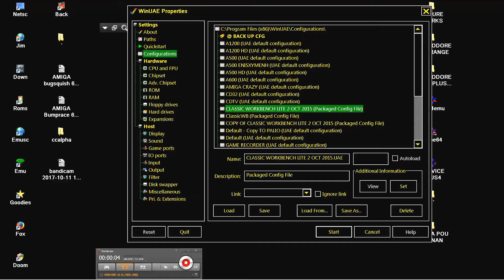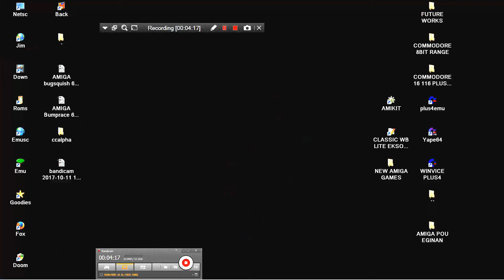AMIGA CCA C C A CC ALPHA By Matthew Daniels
BELOW THIS PARAGRAPH,YOU FIND MY FRIENDS YOUTUBE CHANNELS THAT HAVE VERY INTERESTING,RETRO VIDEOS,LONGPLAYS,EMULATION,MOVIES,MARTIAL ARTS ELEMENTS AND OTHER GOODIES.PLEASE VISIT THEIR CHANNELS

1) "GAME DEVELOPER" (GAME INTRO)
2) "GAME PUBLISHER" (GAME INTRO)
3) "MENU" DEVELOPER" (FOR ATARI ST GAMES - WHEN THE MENU STARTS)
4) TEAM WHO "CRACKS" GAME (INSIDE DECOMPACTER FROM ATARI ST OR IN THE AMIGA CRACKTRO)
5) VERSION OF UTILITY "CRACK TEAM" USES (AFTER GAME SELECTION IN MENU IN ATARI ST)
6) PROGRAMMER(S) WHO PROGRAMMED GAME (GAME START SCREEN, AND SOMETIMES EVEN IN "HIGH SCORE TABLE".

1) THE GAME EXISTS IN ONLY ONE VIDEO UPLOAD BUT THE UPLOADER "TALKS CONTINOUSLY",THEN THIS IS USELESS FOR ME AND I UPLOAD THE SAME GAME WITHOUT SPEECH
2) IF ANOTHER GAME UPLOAD (ONE ONLY VIDEO) IS FROM EXTERNAL "BAD" CAMERA WITH BAD SOUND,THEN I UPLOAD IT,AGAIN BECAUSE THE OTHER VIDEO IS USELESS...ETC ETC.WELL,FOR ME THESE GAMES ARE NOT "EXISTS" ON YOUTUBE
3) ALSO IF THE GAME HAS "FAKE" MUSIC SUCH AS FOR HYPOTHETICAL EXAMPLE OF "PACMAN" WHICH IN THE VIDEO YOU HERE INSTEAD GAME AND SAPLES "SAMANTHA FOX",THEN THE GAME IS USELESS,AGAIN,FOR ME.

INTERESTING